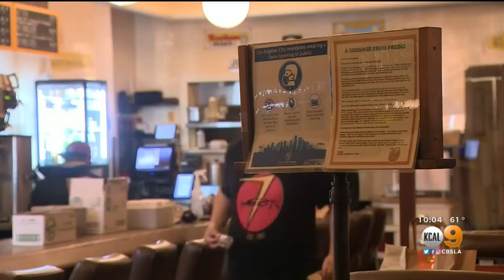Los Feliz Restaurant Chooses Not To Re-open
Fred62 still has their patio furniture piled up inside the restaurant.